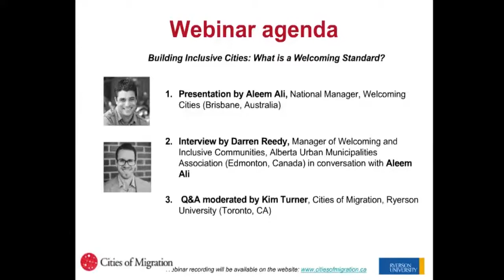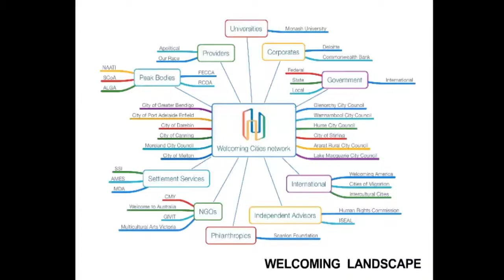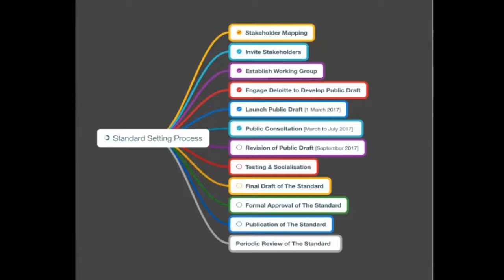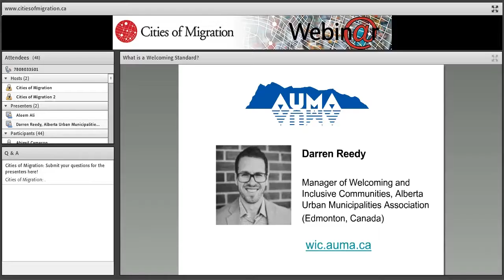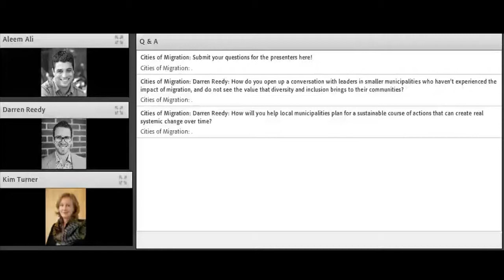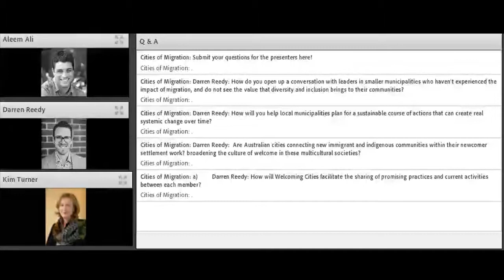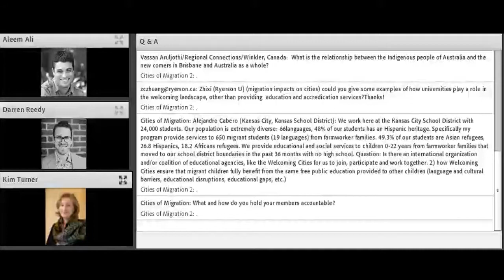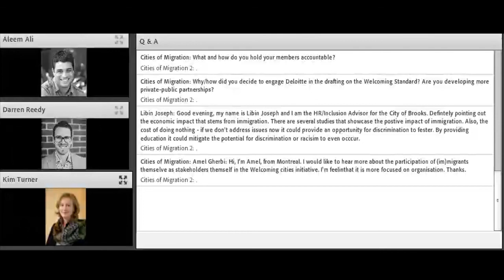Webinar: Building Inclusive Cities: What is a Welcoming Standard?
Explore the Australian Standard for Welcoming Cities with Aleem Ali, Welcoming Cities (Brisbane, Australia), in conversation with Darren Reedy, Alberta Urban Municipalities Association (Edmonton, Canada). Learn more about the change-making work behind Welcoming Cities, the design and implementation of welcoming benchmarks, and the strategic engagement of city and community leaders in the Standard's bid to ensure that immigrants thrive in the social, economic and civic life of their cities.